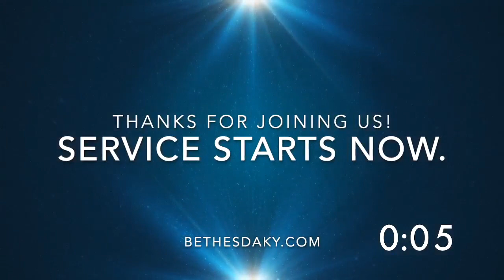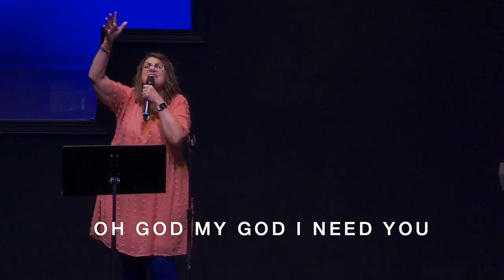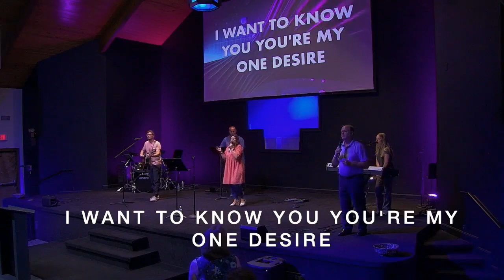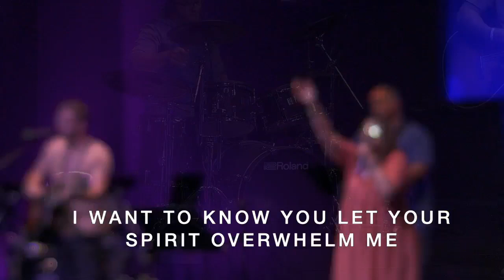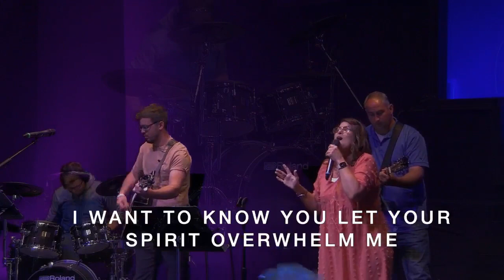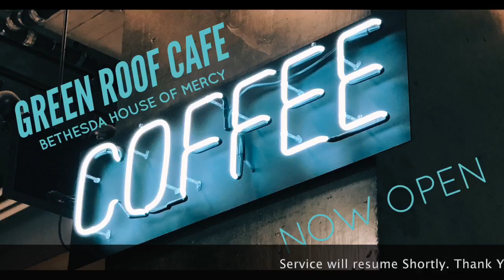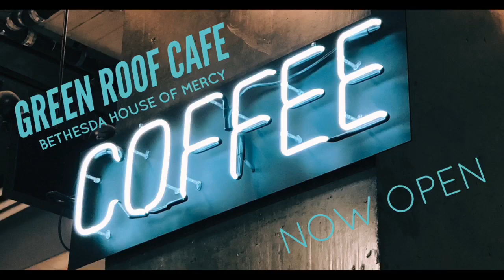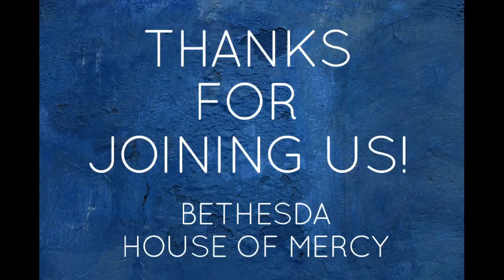June 11, 2023 | Bethesda Ministry Ky | Sermon